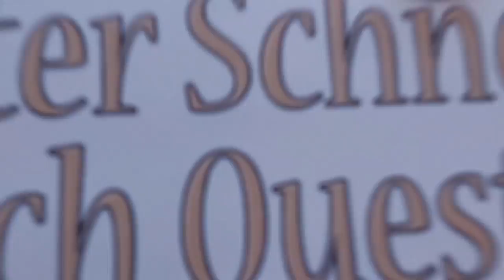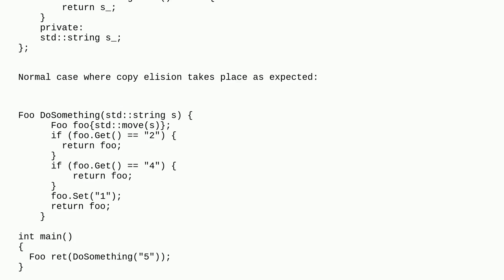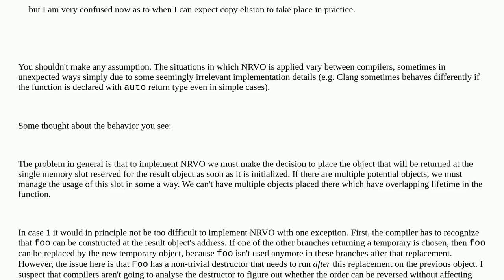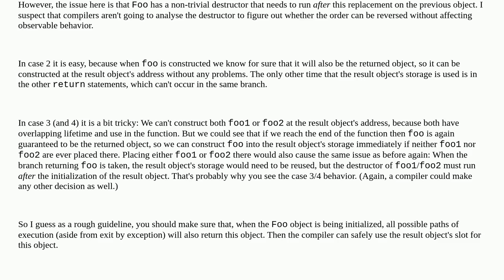Copy elision when function returns a local variable and temporary via different paths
A special thanks goes out to the community

  c++17 return-value-optimization copy-elision c++20 c++